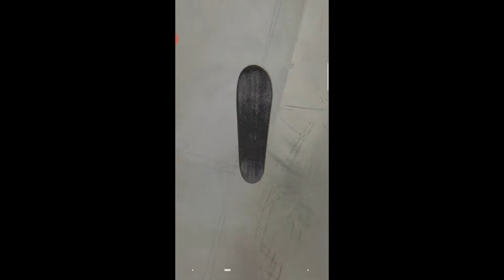7 Minutes of SkimpyDog DESTROYING The Berrics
SkimpyDog stops by at the berrics to SHRED.